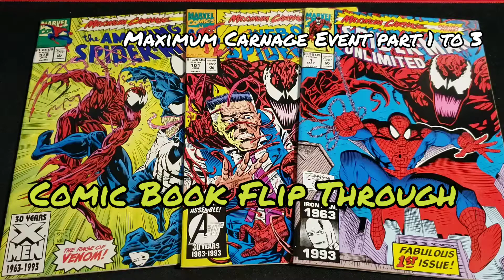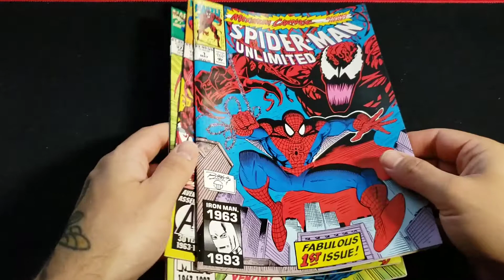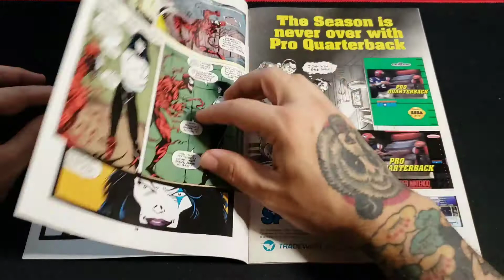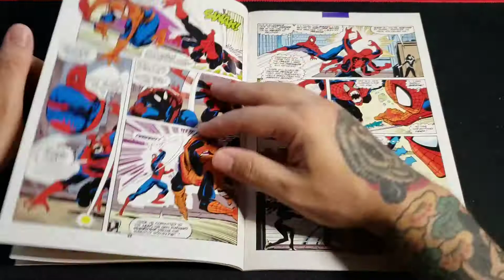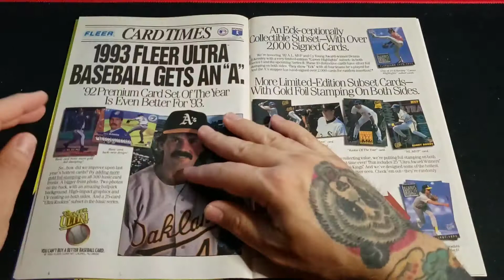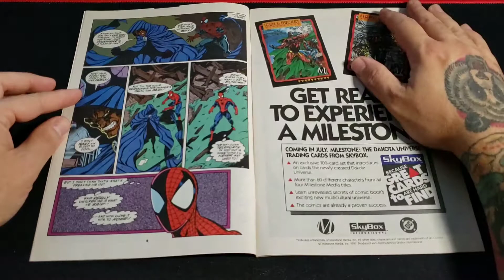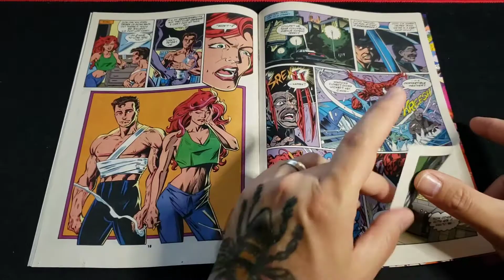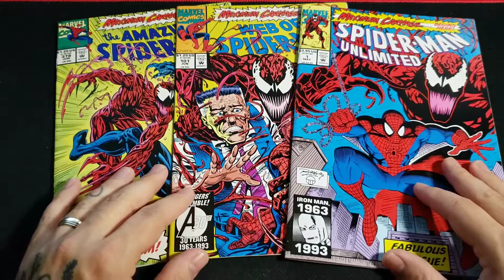Comic Book Flip Through # 26 - Maximum Carnage Part 1 to 3 - Shriek 1st Appearance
Comic Book Flip Through # 26 - Maximum Carnage Part 1 to 3.

Shriek 1st Appearance